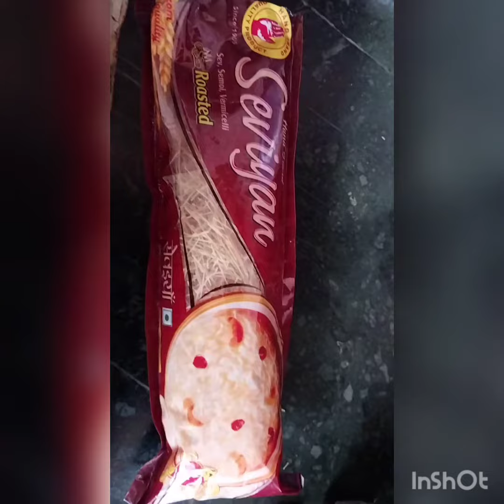Eid special sheer khurma recipe 😋😋😋